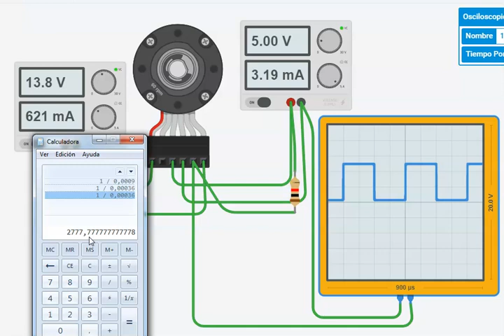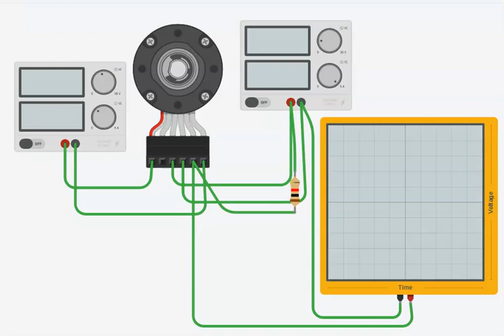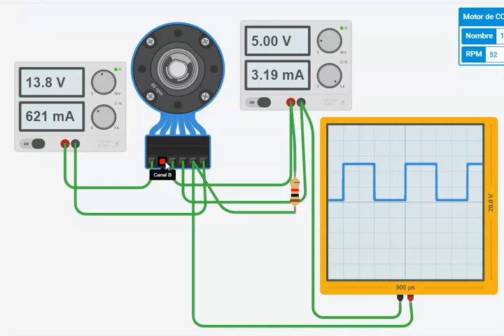COMO FUNCIONA UN MOTOR CON ENCODER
EN ESTE VIDEO SE VISUALIZA EL FUNCIONAMIENTO DE UN MOTOR CON ENCODER SIMULADO EN TINKERCAD